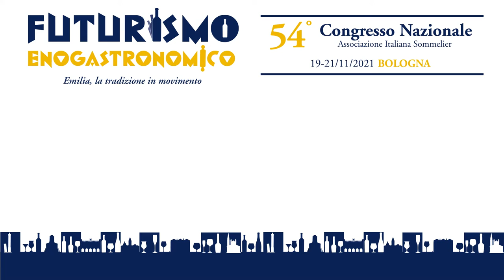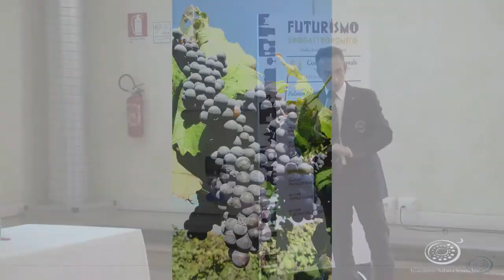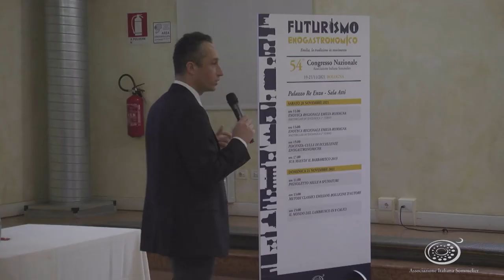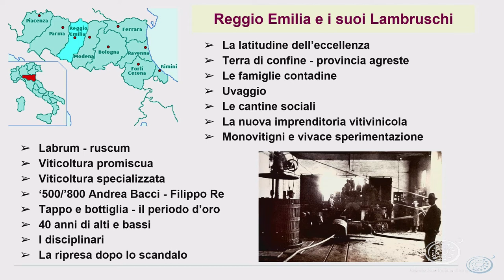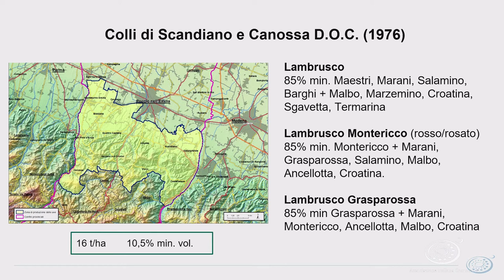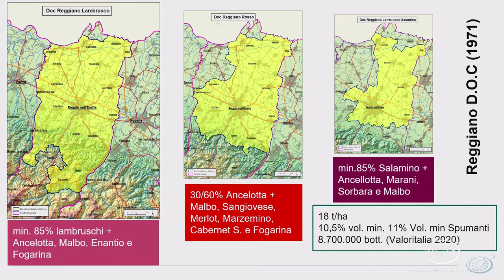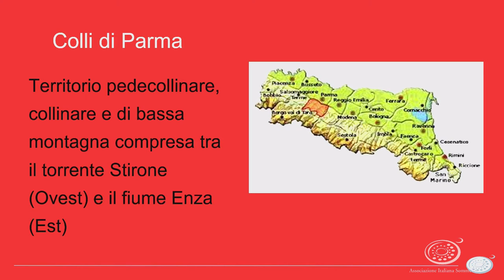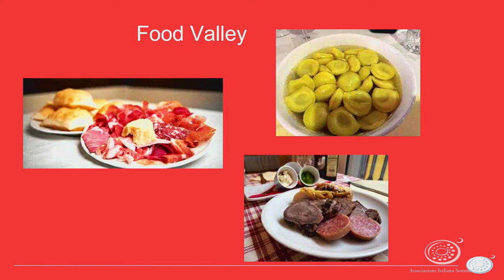CONGRESSO NAZIONALE AIS 2021 - MASTERCLASS LAMBRUSCO